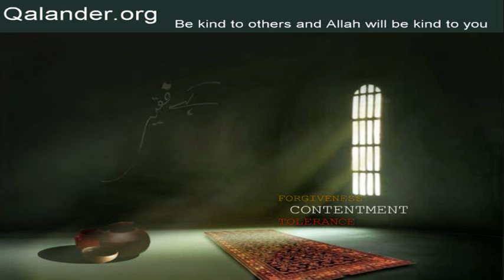Lecture 102 - Woh 29 cheezein - 25-10-2009 - Lectures by Mr. Sarfraz A. Shah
Lecture 102 - Topic: Woh 29 cheezein jo Rasool Allah Sallallahu Alaihi Wasallam ko shab-e-mairaj mein ata hoin